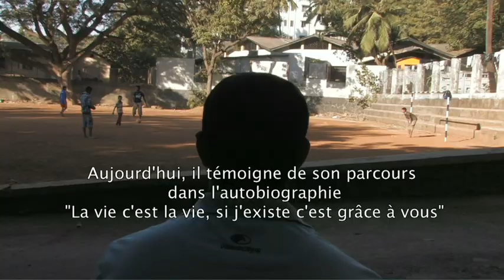Amin Sheikh & Snehasadan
Ancien enfant des rues de Bombay, Amin Sheikh a grandi dans les maisons familiales de Snehasadan. Aujourd'hui trentenaire, il témoigne de son parcours.